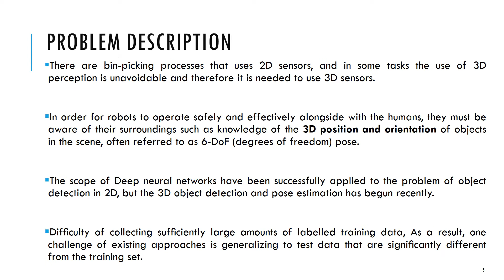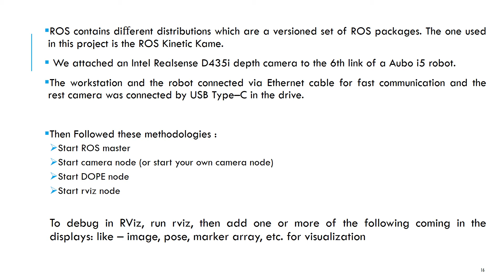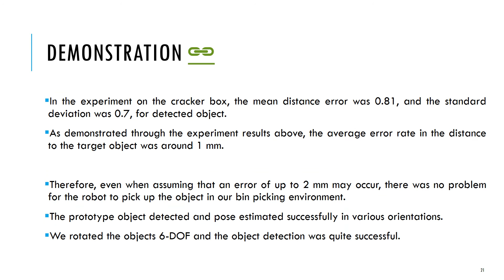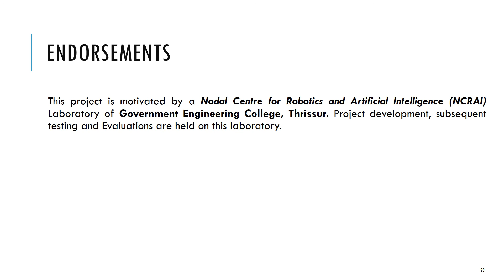Industrial Bin Picking Vision System | Presentation | Final Review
My purpose with this project is to develop a system that is based on learning the appearance model of objects using convolutional neural networks (CNN) is proposed.

Using PyTorch deep learning framework, a 6DoF Poses of objects in the bin is estimated and it has experimented with the usability of depth-sensing cameras in operation room lighting. The creation of the 3D object models is done using the Blender tool, which is for Generating synthetic training dataset with the help of Unreal Engine(UE4) and NVidia Deep Learning Data Synthesizer(NDDS) software. By Deep Learning the created model, the object poses with adequate accuracy required for semantic grasping by any robot is obtained. The overall system is implemented using ROS framework.